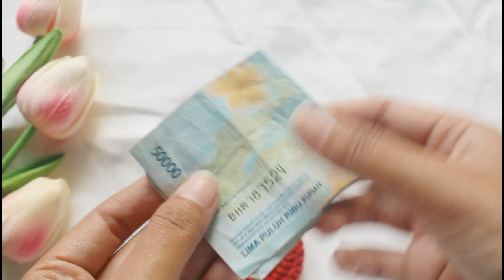cara membuat angpao lebaran unik bentuk hati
hai bestie bikin angpao lebaran sendiri untuk saudara2 biar lebih bermakna